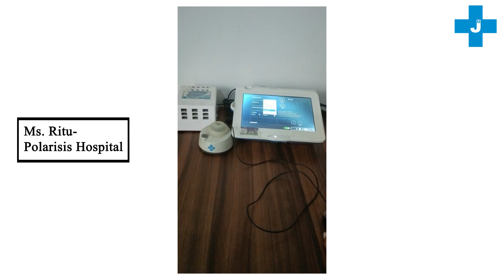Customer Success Series-355 | J.Mitra iQuant Range | J. Mitra & Co. Pvt. Ltd.